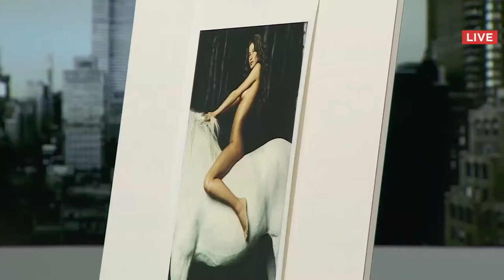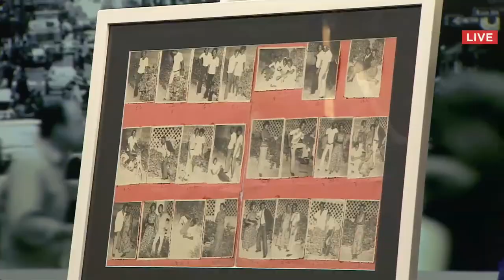Auctionata Auction Highlights: No. 176: Photography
Auctionata successfully completed its first Photography sale from its New York broadcast studios this afternoon. The auction, which lasted a little over two hours, attracted a global audience of 285 bidders from 26 countries. Active bidding surrounded Adam Fuss’ ‘Untitled’ from 2007, which sold for $9,000, including buyer's premium, to a bidder from New York. Total sales reached $96,240, with a total of 32 lots sold.